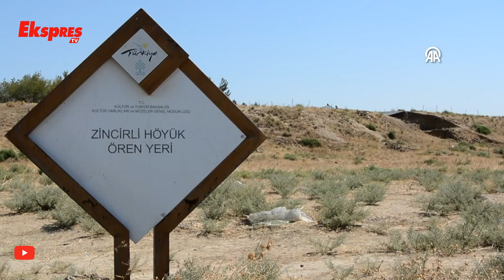Zincirli Höyük Kazı Çalışmaları Yeniden Başladı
Gaziantep'in İslahiye ilçesinde, Geç Hitit döneminin başkenti olarak bilinen Zincirli Höyük'teki kazılarda 14. etap çalışmaları başladı.